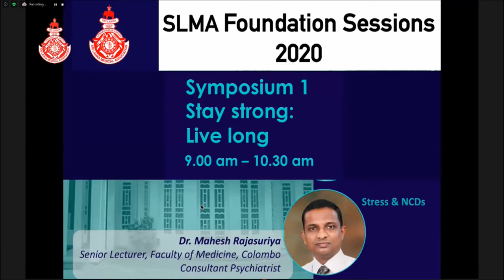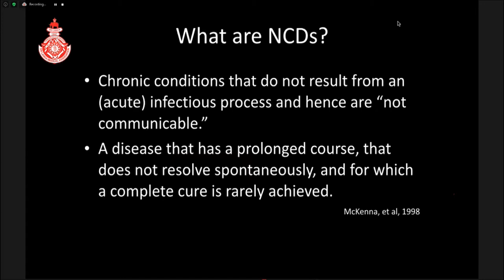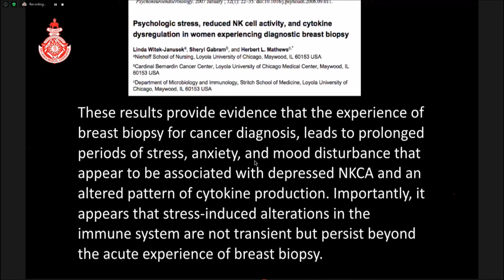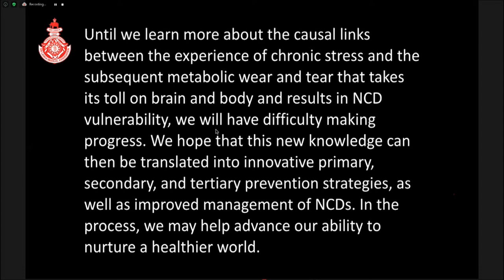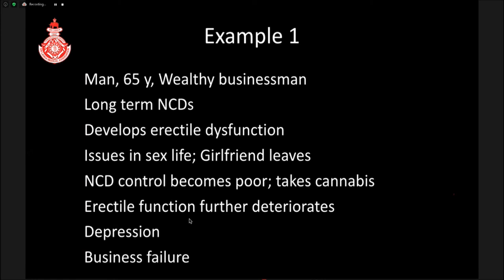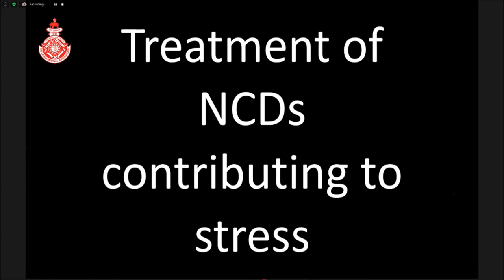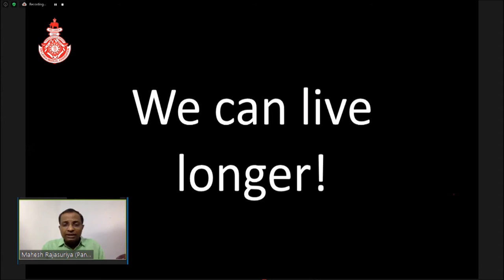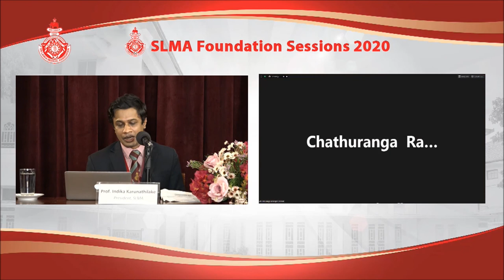Symposium 1, Presentation 3 - Stress & NCDs - Dr Mahesh Rajasuriya